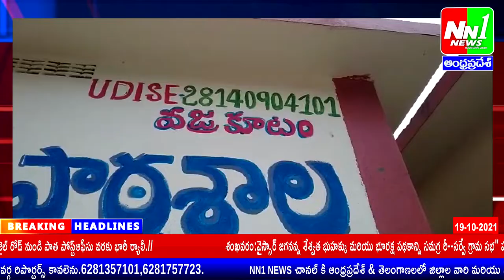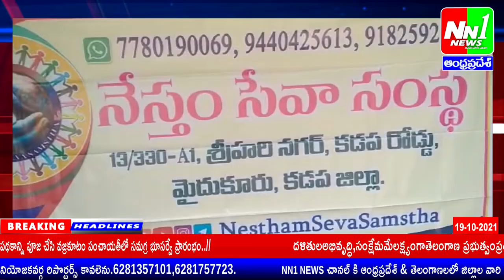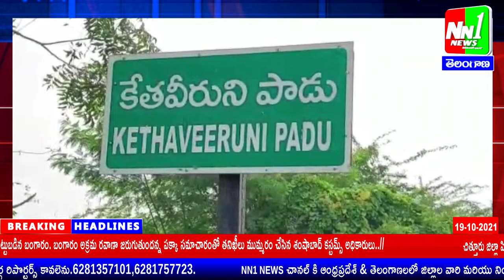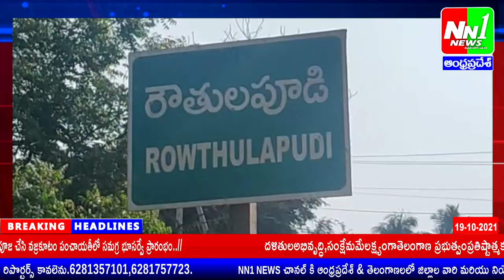19-10-2021 NN1 NEWS Bulletin.కీచక టీచర్ పై ఫోక్సో చట్టం కింద కేసు నమోదు.